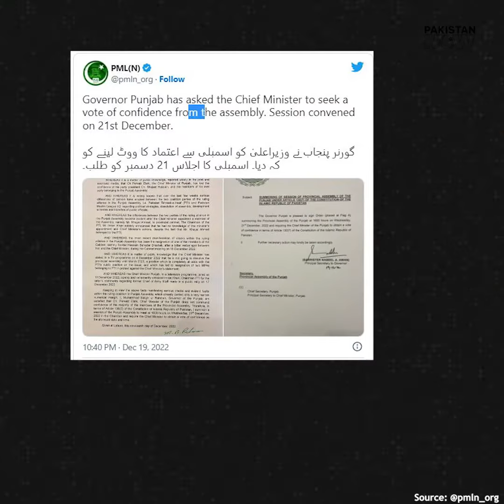PDM moves no-confidence motion to stop PTI from dissolving Punjab Assembly | Pakistan Now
PDM counters Imran Khan’s bid to dissolve the assemblies by filling motions of no confidence against the CM Punjab, Speaker, and the Deputy Speaker of Punjab Assembly while Governor Punjab has summoned a setting of Punjab Assembly asking Perviaz Elahi to obtain a vote of confidence from the assembly. Imran Khan had earlier announced that both the Punjab and KPK assemblies would be dissolved on Friday, 23rd December to pressurize the PDM government to hold early elections.